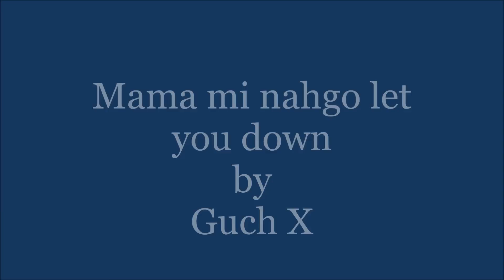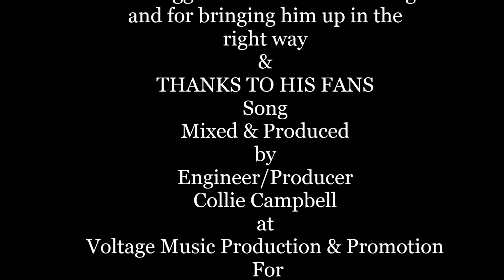Guch X-Mama mi nahgo let you down